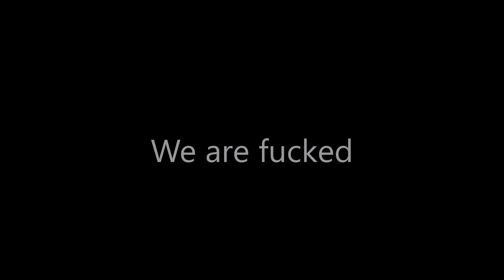Russia paid me to make this video.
Trump is manchild
Hillary is for sure human.